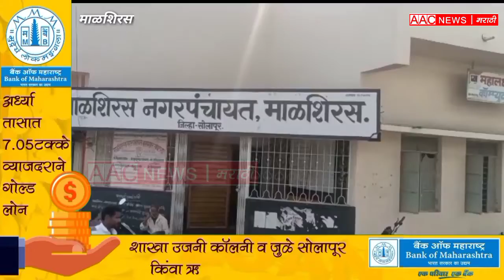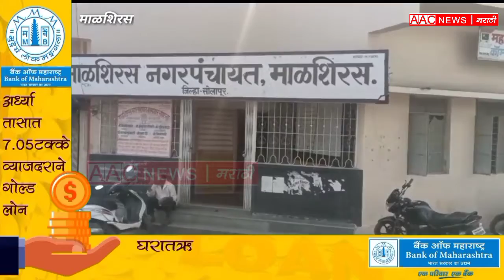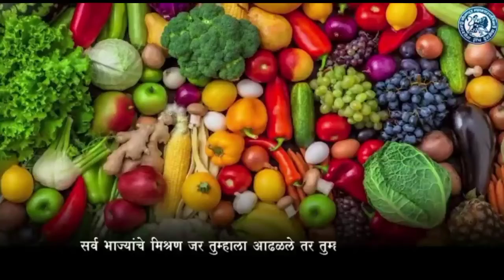AAC Marathi News | मुख्याधिकाऱ्याने मागितली 1 लाख 26 हजाराची लाच | सापडला अँटी करप्शनच्या जाळ्यात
मुख्याधिकाऱ्याने मागितली 1 लाख 26 हजाराची लाच | सापडला अँटी करप्शनच्या जाळ्यात@livesolapurnews